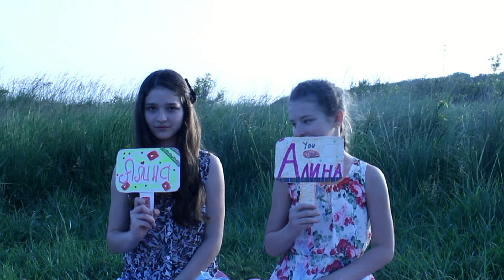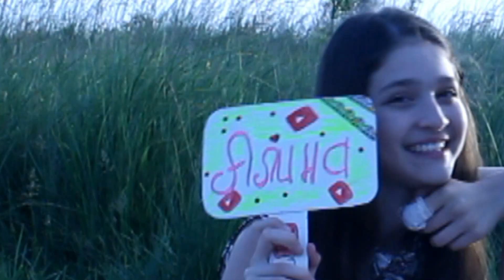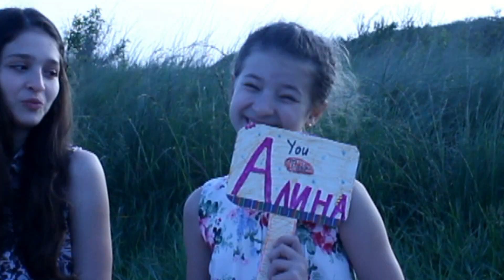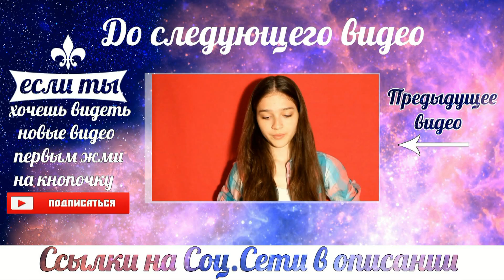CHALLENGE КТО ИЗ ВАС | WHO FROM YOU | Alina Gold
Мой ник в Instagram __alina_gold__